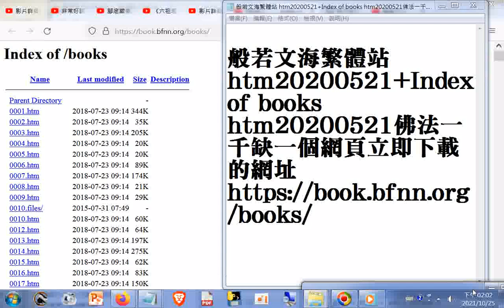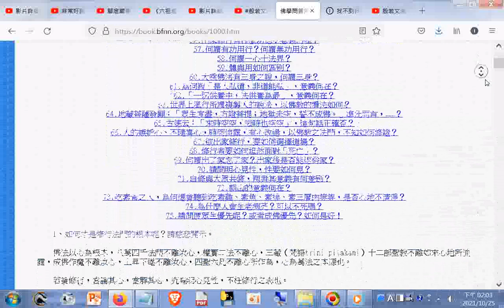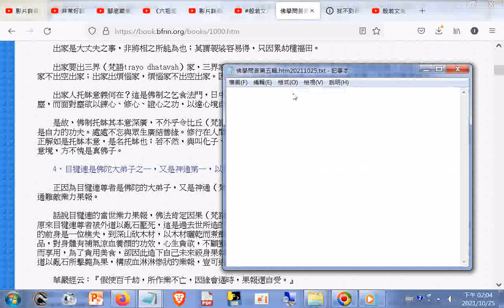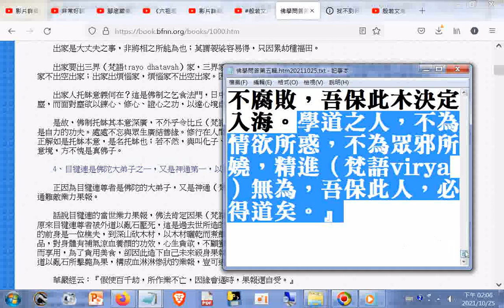of books htm20200521佛法一千缺一個網頁立即下載的網址+佛學問答第五輯.htm20211025